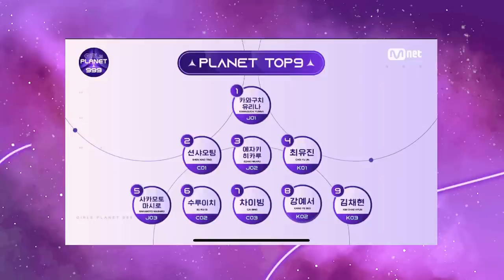PRECISAMOS FALAR DE GIRLS PLANET 999 (o que estamos achando?)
Hoje viemos finalmente trazer o vídeo que vocês tanto pediram, nossas primeiras impressões do Girls Planet 999. Venham ver o que estamos achando, nossas faves e opiniões sobre coisas controversas.

MINUTAGEM:

00:00 - Intro
02:45 - Como funciona o Girls Planet 999
04:24 - Yeo Jin Goo, Sunmi e Tiffany
05:39 - Apresentações iniciais
05:43 - Primeira missão
11:07 - Controvérsias (Fu Yaning e Bahiyyih)
13:34 - Eliminação (You Dayeon)
14:10 - Top 9
14:36 - Nossas faves (Kang Yeseo, Choi Yujin, Su Ruiqi, Cai Bing, Yurina, Ezaki Hikaru)
14:24 - Conclusão

Quem somos?